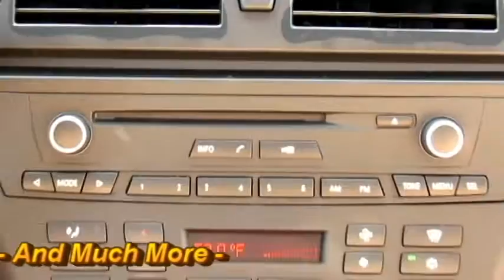2009 BMW X3 244108A